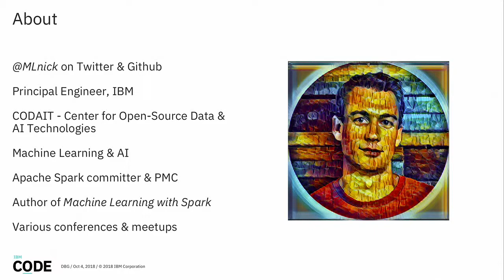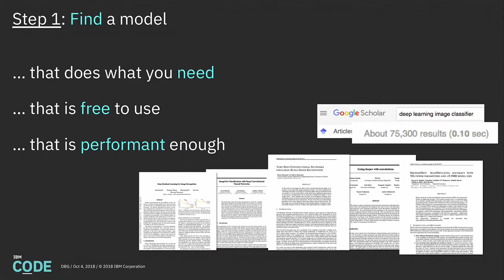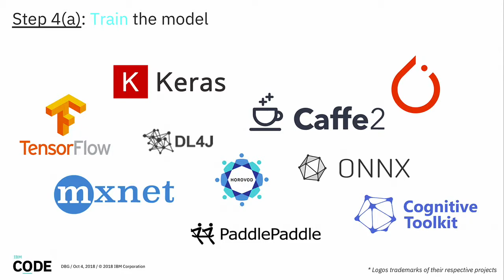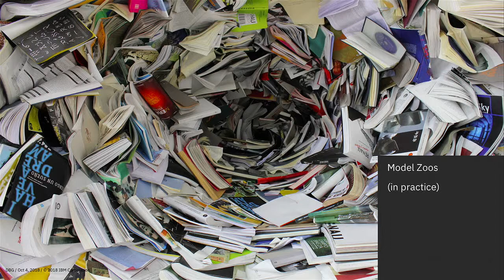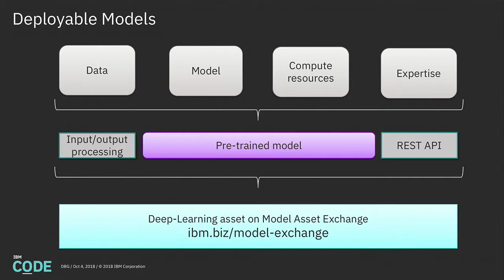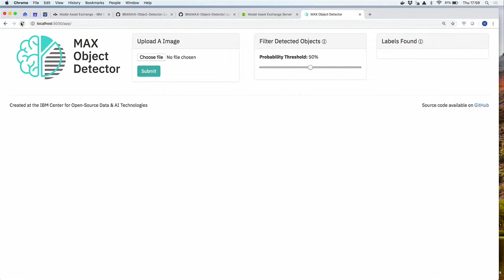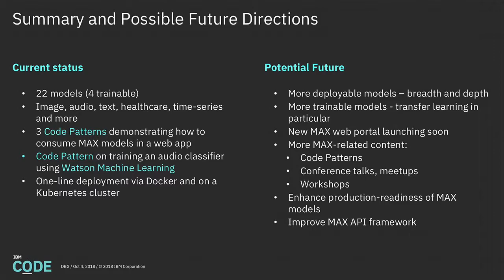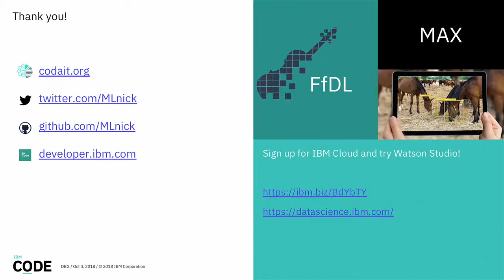Lessons Learned Building an Open Deep Learning Model Exchange with Nick Pentreath (IBM)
Spark SQL Catalyst optimizer, post query plan optimization, compiles the SQL query to Java code. Without code generation, such query expressions would have to be interpreted for each row of data, by walking down a tree of nodes. This introduces large amounts of branches and virtual function calls that slow down execution. With code generation, a query is collapsed into a single optimized function that eliminates multiple function calls and leverages CPU registers for intermediate data. This code is then compiled in runtime to Java bytecode using Janino compiler. This presentation focuses on further catalyst code generation optimizations possible using function outlining. Automatic code generation tools generally tend to generate huge optimized functions. Large functions that are frequently executed might degrade runtime performance by preventing JVM optimizations such as function inlining. To avoid this, code generation tools should try to contain independent logic into separate functions. This presentation will take the audience through the Spark Catalyst Code generation, how automatic split of large functions into smaller functions was achieved and the performance benefits associated with it.